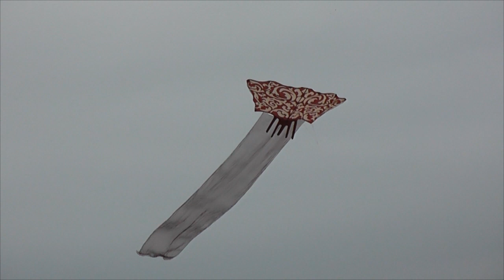Bedford Kite Festival 2012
This is an annual event held in Russell Park. The venue is far from ideal for kite flyers, as it is surrounded by trees, but it is in an excellent location for spectators.
It was a shame we missed the perfect conditions of last week though. It was a very dull day, with a constant threat of rain, but at least we had some wind.